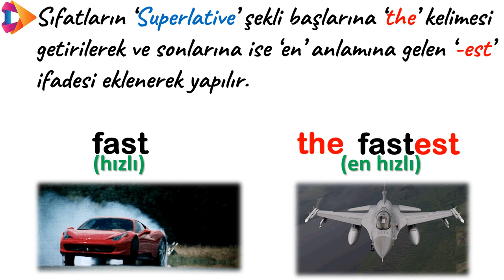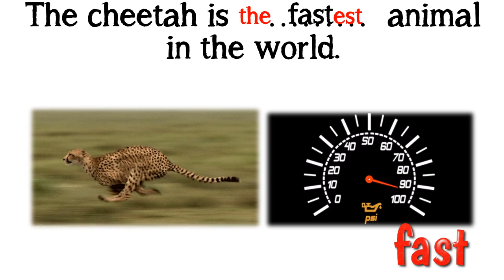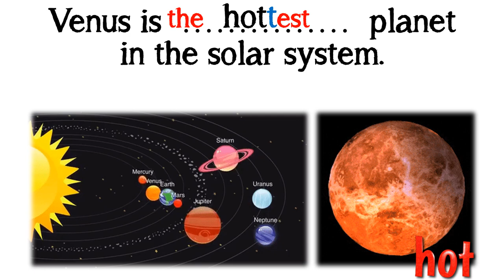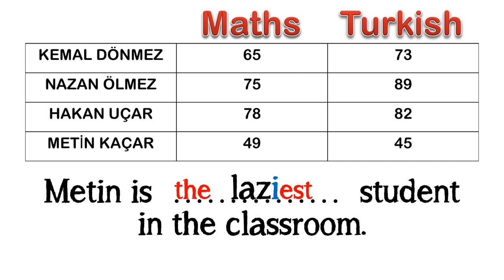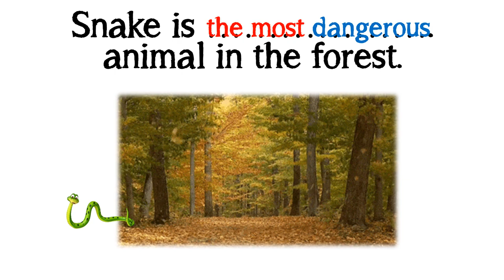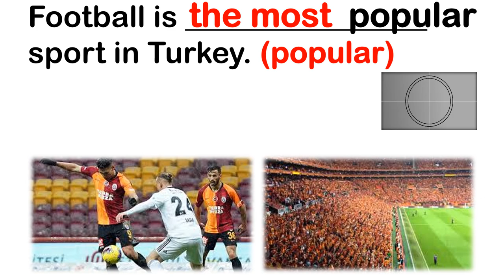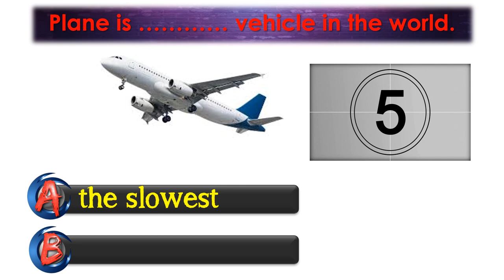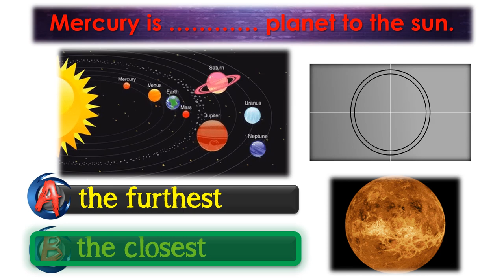7. SINIF İNGİLİZCE DERSİ 10. ÜNİTE PLANETS - Making Comparison - SUPERLATIVES (Konu Anlatımı)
7. SINIF İNGİLİZCE DERSİ 10. ÜNİTE PLANETS - Making Comparison - SUPERLATIVES (Konu Anlatımı)

Bu videomuzda 7. Sınıf İngilizce Dersi 10. Ünite kapsamında SUPERLATIVES konusunu ele aldık. Bir kişi ya da varlığı bir grupla karşılaştırırken sıfatların superlative şekli kullanılır. Sıfatların superlative şekli, başlarına 'the' kelimesi getirilerek, sonlarına ise 'en' anlamında '-est' takısı eklenerek yapılır. (Devamı açıklamalarla, örneklerle ve alıştımalarla videoda...)

POWERPOINT
DOWNLOAD
LINK: